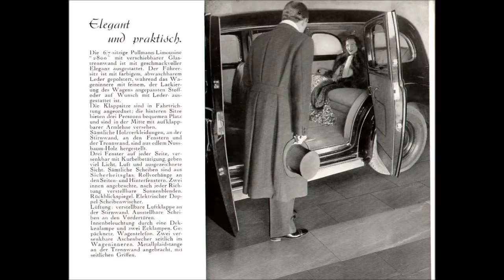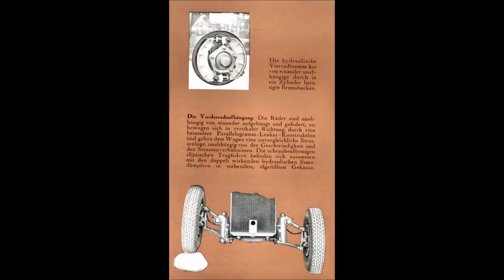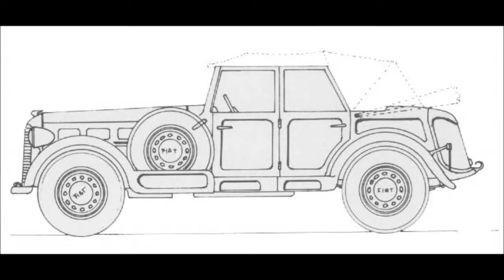Fiat 2800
La Fiat 2800 è una berlina prodotta dalla Fiat dal 1938 al 1944.

The Fiat 2800 or 2800 CMC was a model of car produced by Italian automotive manufacturer Fiat between 1938 and 1944.

La Fiat 2800 est une voiture de très grand standing et d'apparat fabriquée par le constructeur italien Fiat de 1938 à 1944.

Fiat 2800/2800 CMC - model samochodu osobowego produkowanego przez włoski koncern motoryzacyjny Fiat w latach 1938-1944.

Fiat 2800 är en personbil, tillverkad av den italienska biltillverkaren Fiat mellan 1938 och 1944.

Fiat 2800 или Fiat 2800 CMC — автомобиль, выпускавшийся компанией «Fiat» с 1938 по 1944 год.